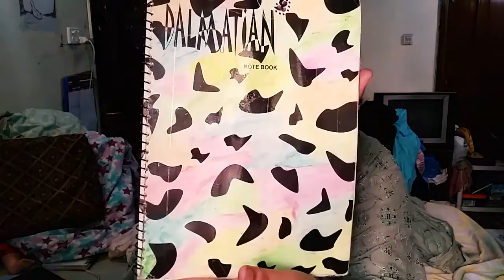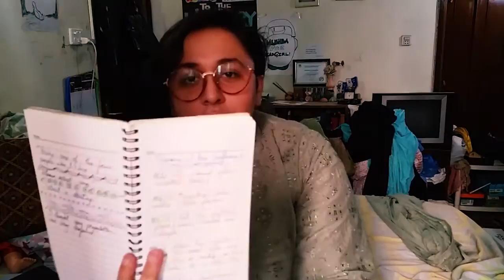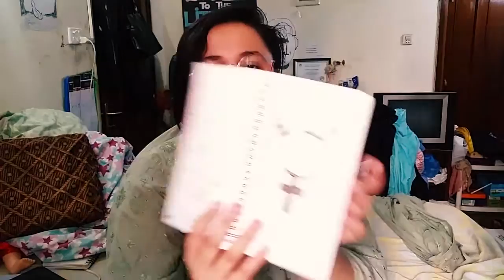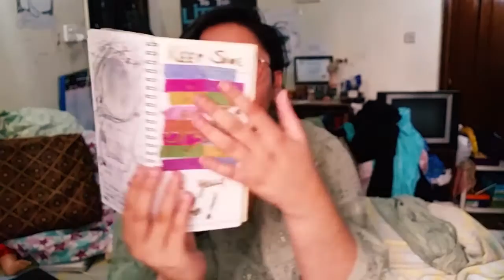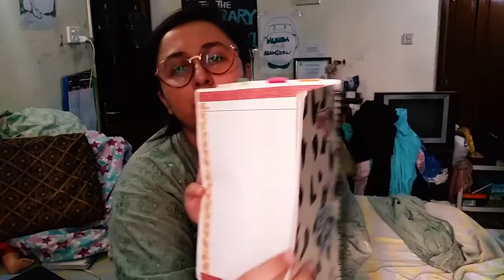💚 Happiness Notebook | My Alternative to a Bullet Journal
Hey all!
Here's another video; in this video i'm discussing my Happiness Notebook; what is it and where i am with it.

Sorry for the appearance and background... i am still learning xD Also for the colours; i was messing around with the colouring in my software and loved this Fuji film layout :3 Also no music because nature was giving me a free soundtrack xD also if it looks blurry then please give it some time to load/buffer xD

To see more of my Happiness Notebook, check out the hashtag on instagram

IF YOU HAVE ANY QUESTIONS OR ANYTHING DON'T HESITATE TO LEAVE A COMMENT :3

Shot on a second hand Samsung S5 with a flimsy goose neck stand xD